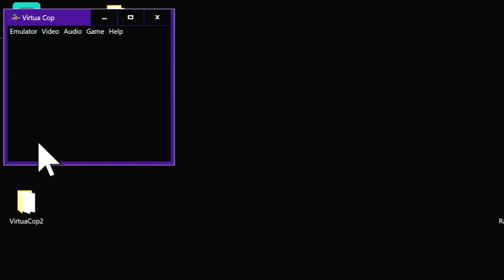M2 emulator: Off screen reload doesnt work at all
Super annoying. I cant get off screen reload to work at all in this emulator, its like it doesnt recognize when the mouse goes past a certain point